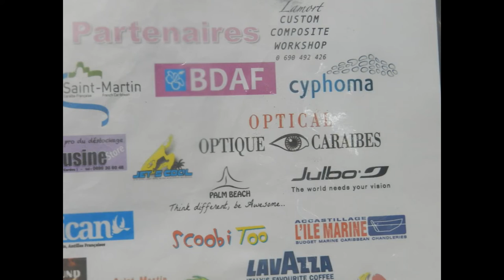International Banana Boat Beach Tennis Tournament Part II. InPictures.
International Banana Boat Beach Tennis Tournament on Nov 15th and 16th Part II. This video was made using only pictures taken from the Facebook page. Next video will be made with both videos and some more pictures, what ever I can get my hands on to before the video is actually made.